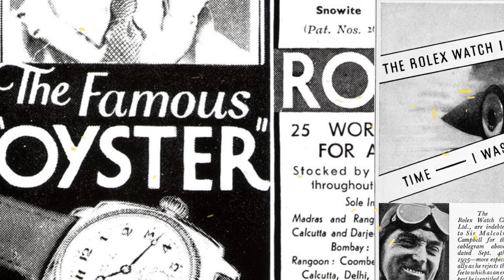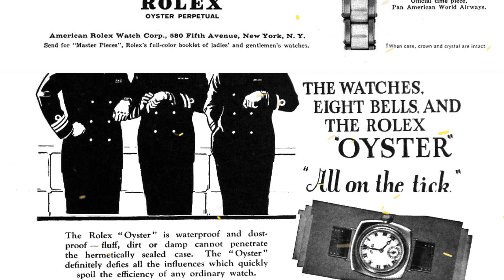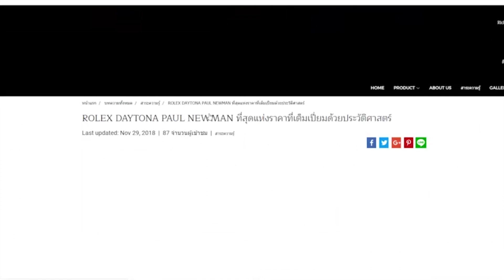เรื่องราวเเละประวัติที่น่าทึ่ง ของ Rolex Daytona กว่าจะมาถึงวันนี้...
ประวัติความเป็นมาของ Rolex Daytona เป็นหนึ่งในวิวัฒนาการมากกว่า "Eureka" ช่วงเวลา เป็นไปได้ที่จะติดตามการพัฒนาของนาฬิกาเหล่านี้จากรูปแบบที่เก่าที่สุดไปจนถึงรุ่นใหม่ที่ทันสมัยในปัจจุบัน อย่างไรก็ตาม Vintage Rolex Daytonas เป็นตลาดของนักสะสมตัวจริงด้วยนาฬิกาที่น่าทึ่งเหล่านี้ นั้นเองครับ...